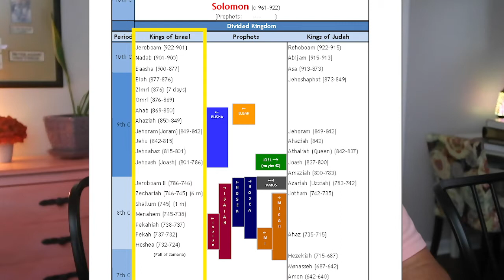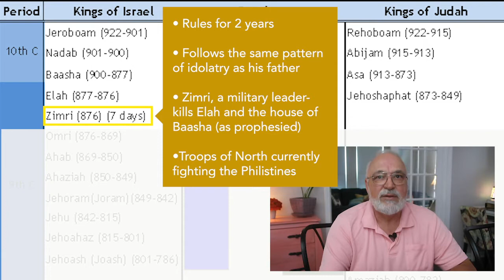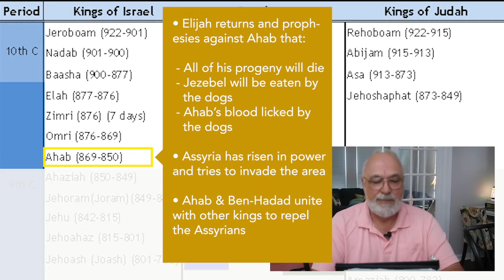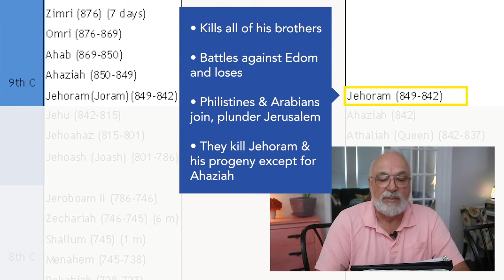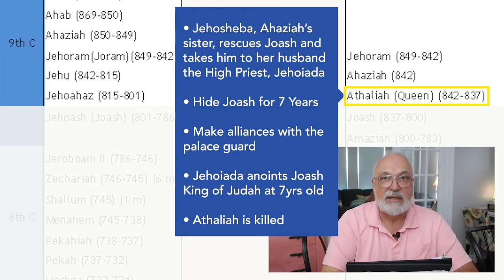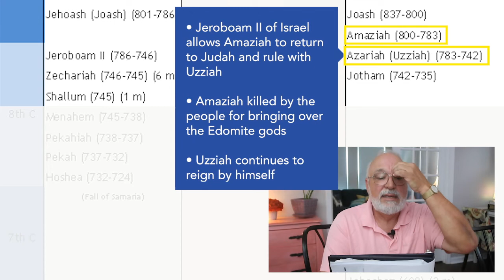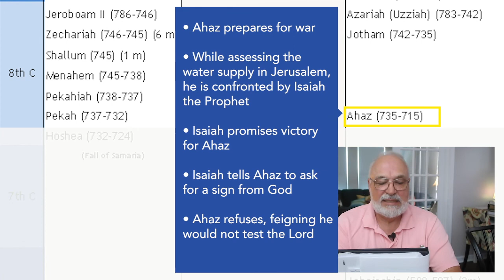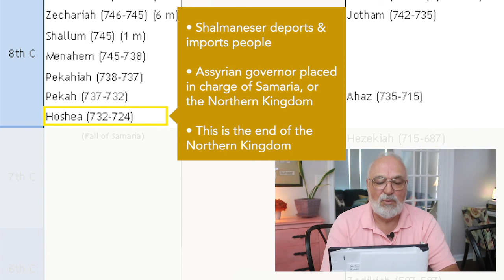19 | Bible Basics 2: Kings of Israel & Judah | Understand the Bible for New Believers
In this video, Ray gives a summary of all the Kings of both Israel and Judah during the time of the Divided Kingdom, including a brief history of each.

In the previous video, we discussed how the Divided Kingdom came about, so be sure to get caught up if you missed it.

This channel exists to help you read your Bible with confidence & understanding as a new Christian.